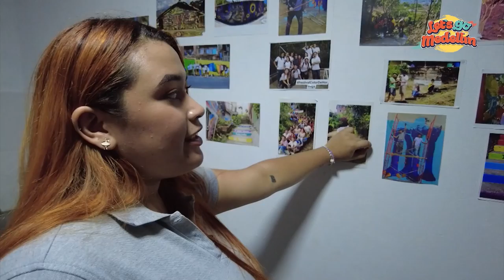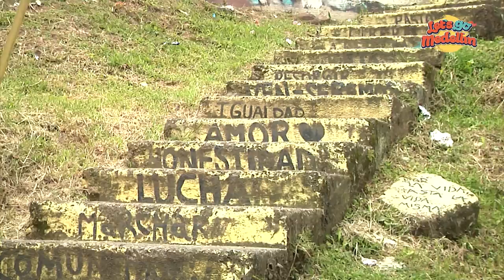Las ESCALERAS Del Progreso En ITAGUI - Let's Go Medellín